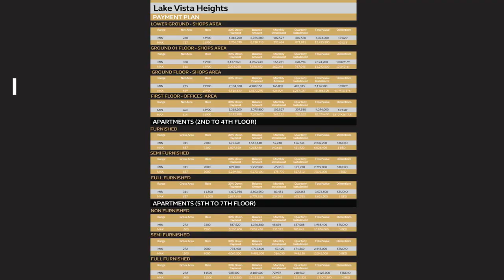Lake Vista Heights Bahria Town Rawalpindi| Complete Overview and updates| Ammanat.com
Lake Vista Heights is a new venture in Bahria Town Rawalpindi. It is a project of seven floors. Lake Vista comprises commercial shops, corporate offices, and residential apartments. It is located in an ideal location with luxurious and sophisticated designs.
Lake Vista is a highly reputable project by credible builders named ZEM Builders. It comprises the ground floor plus seven floors that will cover all the things from commercial activities to residential apartments.